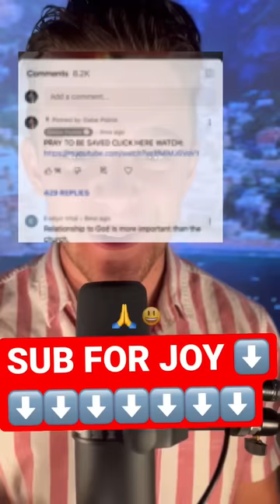This Story Will Make A GROWN MAN CRY 😢🥹😮‍💨